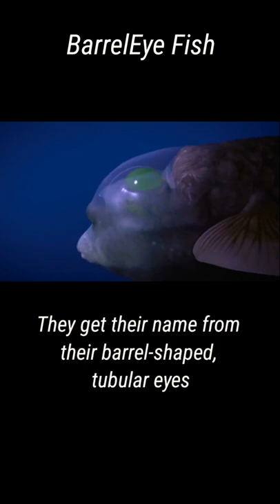Transparent Dome Headed Deep Sea Fish